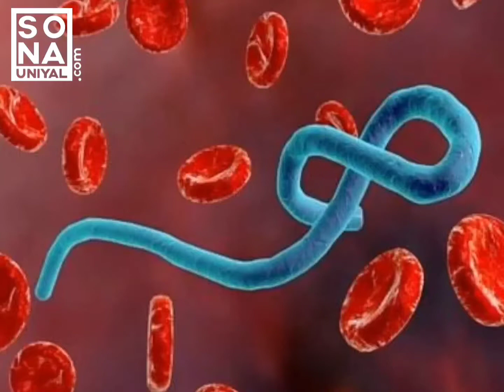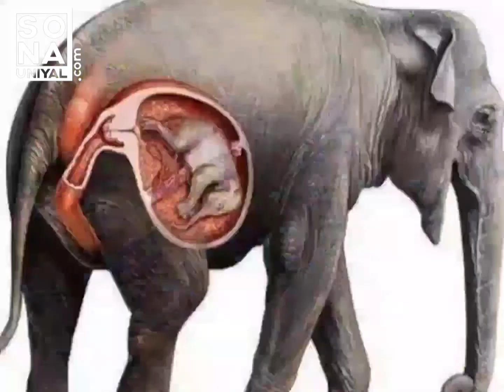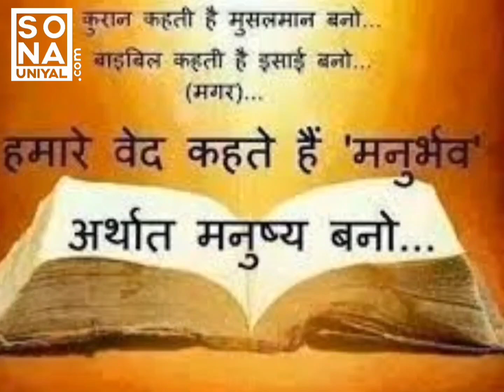वहशियत जो आपको शर्मिंदा कर दे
आज प्रकृति के विरुद्ध मानव की चाल हमें सोचने को विवश कर रही है कि हम कितने संवेदनहीन हों चुके हैं। मेरी आज की प्रस्तुति आपको सचेत करेगी कि हमें अगला कदम कितना संभाल के रखना है। आइये हम आज से ही प्रण लें कि अब प्रकृति पे और अत्याचार नहीं होने देंगे. 🌍💞🌈🙏🌹♥️

Podcast :
( Google Podcasts, iTunes, Apple Music,  Spotify Coming Soon of this video )